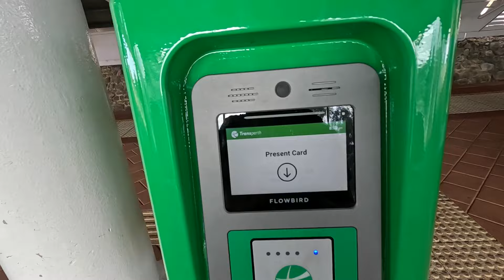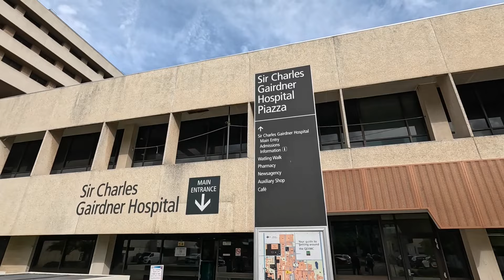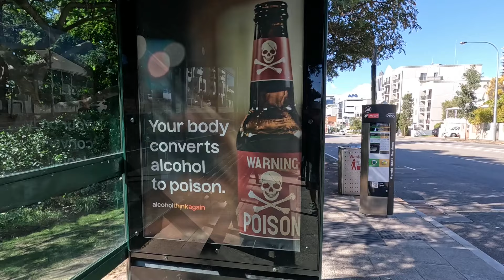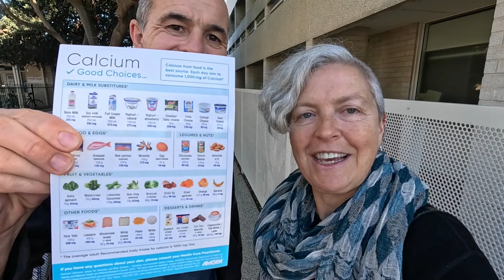ONCOLOGIST Aromatase Inhibitors & Bone Density Scan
Welcome back to this Journey to Wellness update, following a diagnosis of breast cancer in July 2023.

In this video I am back in Perth, Australia for my third oncologist appointment.

This appointment doesn't quite go as expected... which is a timely reminder that things often don't work out according to plans!

In this video I discuss:
Aromatase inhibitors
Bone density scans
Recommended supplements

Please let me know if you have any questions or suggestions 🤗❤️

✈️✈️ TRAVEL INSURANCE
SafetyWing